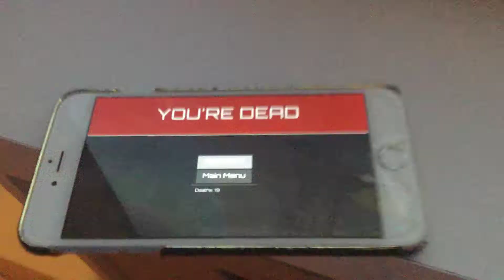Wall breaking sound